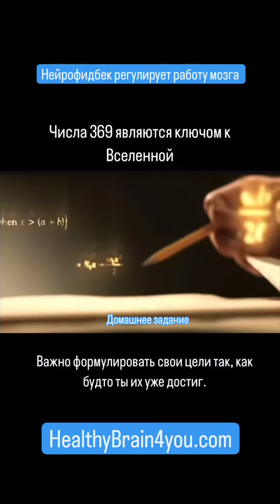Метод 3-6-9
Нейрофидбек может помочь в регуляции активности вашего мозга и не имеет побочных эффектов.